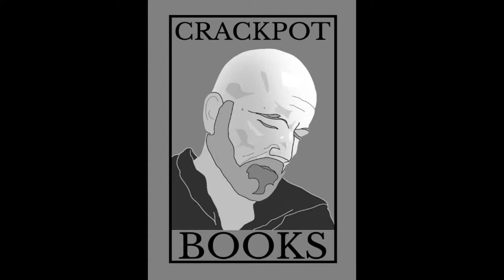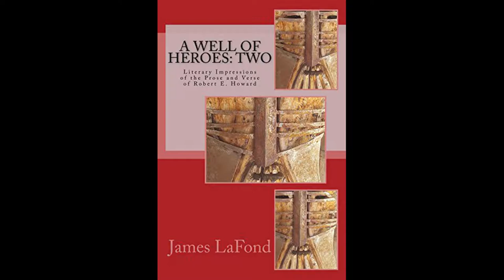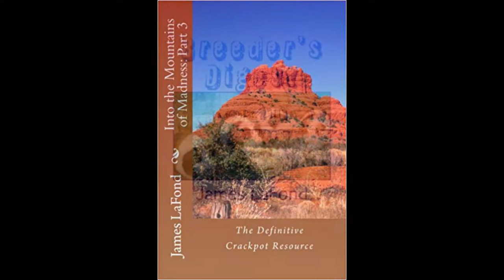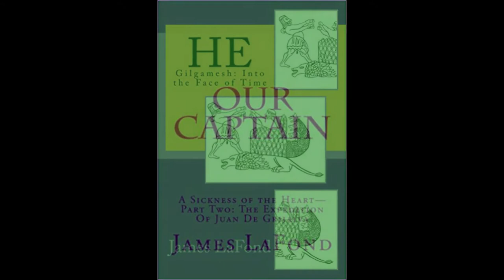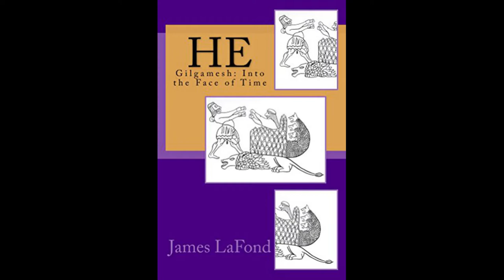Bookstore Tour - Poets, Seers & Heroes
By the Wine Dark
Well of Heroes I & II
A Thousand Years in His Soul: The Poets
A Thousand Years in His Soul: The Seers
The Pale Usher
Into the Mountains of Madness
Breeder's Digest
Take Me to Your Breeder
Saving the World Sucks/ Writing Unchained
Our Captain
A Sickness of the Heart
He